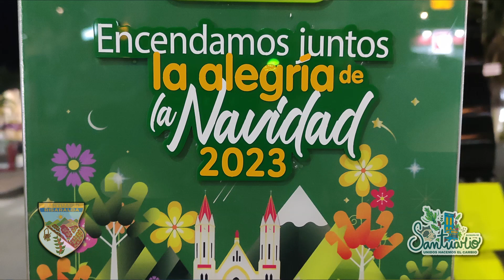"Encendamos Juntos la Alegría de la Navidad" 🎄🎅🤶✨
🎉 Queremos compartirles que el municipio de Santuario ha sido uno de los municipios ganadores del concurso "Encendamos Juntos la Alegría de la Navidad", organizado por CHEC Grupo EPM en colaboración con las Alcaldías Municipales de Risaralda  y Caldas 🌟

💫 Gracias a este proyecto y a todos los que hicieron parte de el,   Santuario brillará con una iluminación navideña espectacular, que alegrará nuestros corazones y creará un ambiente mágico para disfrutar en familia en una época llena de amor, unión y esperanza🎄🎅🤶✨

🔹ADRIÁN BEDOYA CANO🔸
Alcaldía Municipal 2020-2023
"Unidos hacemos el cambio"